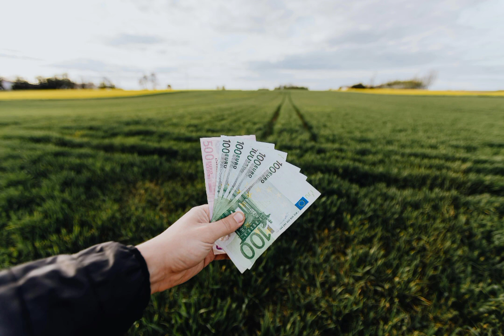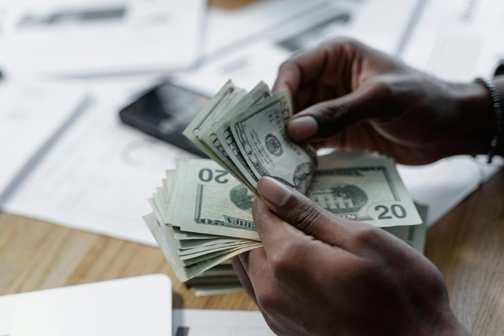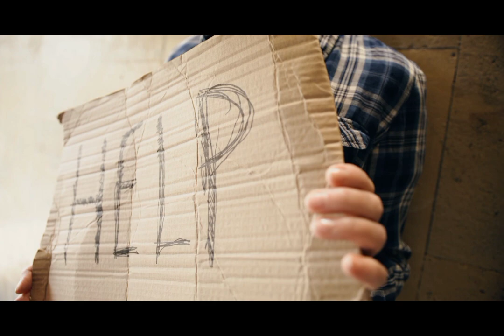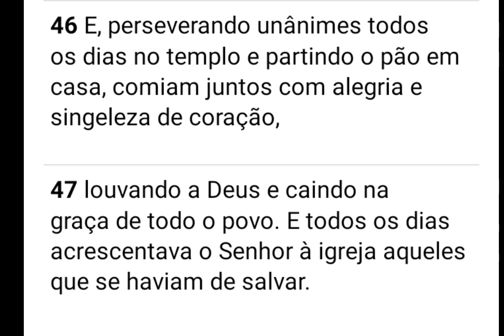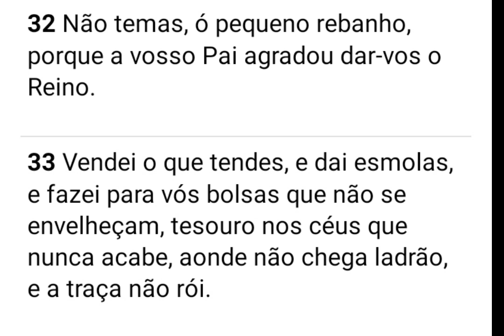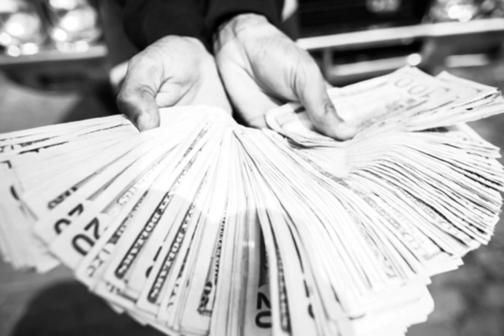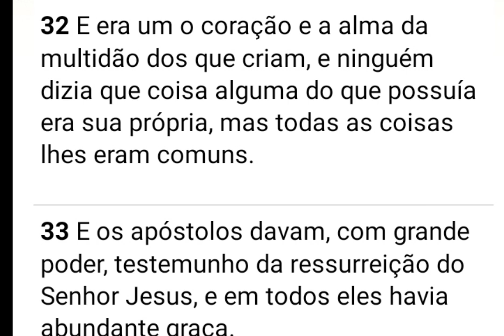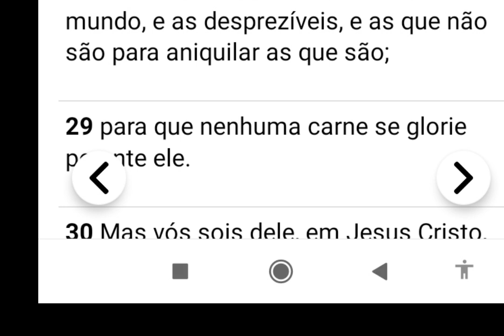Toda riqueza pertence aos filhos de Deus.